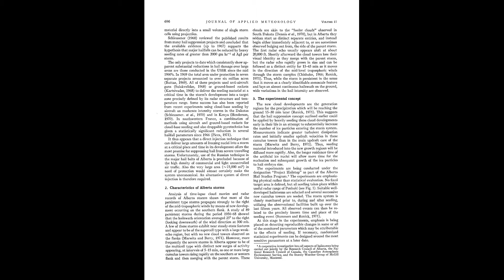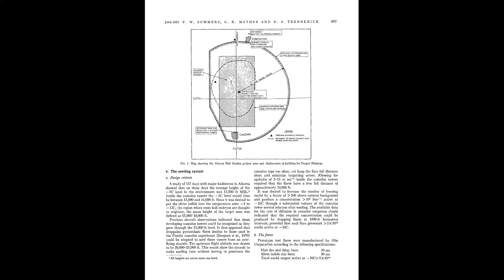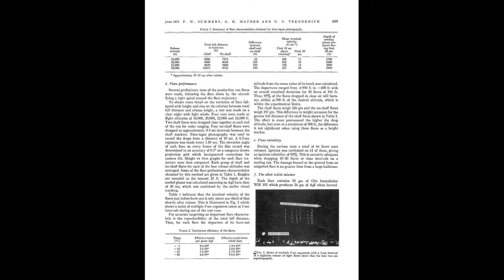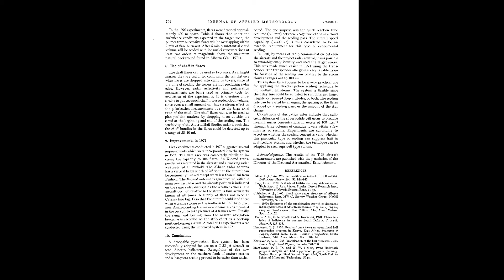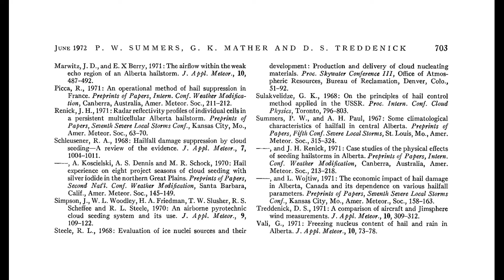1971 1972 The Development and Testing of an Airborne Droppable Pyrotechnic Flare System for Seeding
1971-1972 The Development and Testing of an Airborne Droppable Pyrotechnic Flare System for Seeding Alberta Hailstorms - T33 Jet